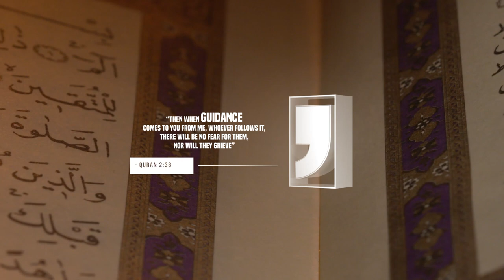Al Baqarah | 2 : 38 : One Quran Verse a Day